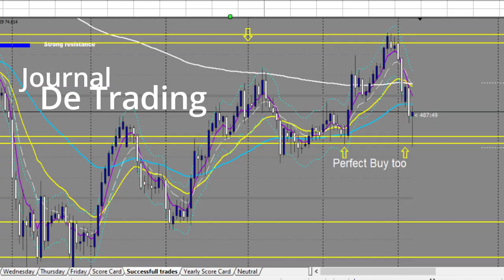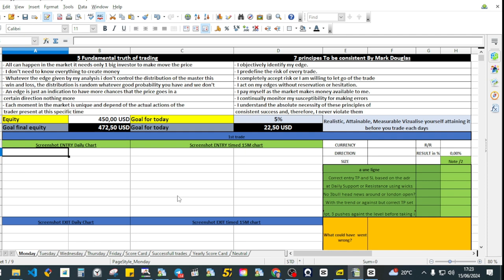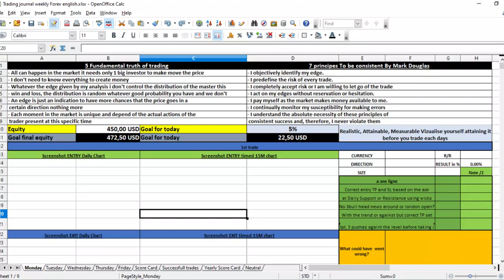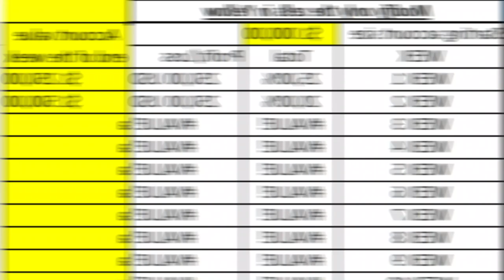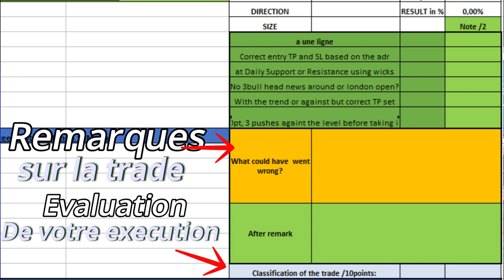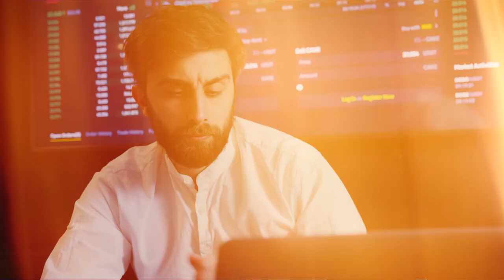Comment apprendre le Forex avec le Journal de Trading de My Frenchy Trader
Débloquez le Succès en Trading : Mon Journal de Trading Secret Révélé !

Description :

Bienvenue de retour, traders ! Dans cette vidéo, je vous présente l'outil ultime qui peut transformer votre parcours de trading – Mon Journal de Trading My Frenchy Trader. Si vous en avez marre de perdre de l'argent et que vous voulez rejoindre les 5% de traders qui sont constamment rentables, cette vidéo est un incontournable.

Pourquoi Journaliser Nos Trades ?

Saviez-vous que 95% des traders échouent dans les trois premiers mois ? Cela est souvent dû à un manque d'éducation et à la considération du trading comme un jeu de hasard. Pour réussir, vous avez besoin des bonnes connaissances et des habitudes des gagnants. Mon journal de trading personnalisé est conçu pour vous aider à apprendre de vos erreurs et à évoluer en tant que trader.

Comment Utiliser Mon Journal de Trading My Frenchy Trader

Dans cette vidéo, je vous montrerai comment utiliser mon journal de trading. Vous apprendrez comment documenter chaque trade avec des captures d'écran des entrées et sorties, remplir les détails du trade comme la paire de devises, la taille, le pourcentage de risque, et le ratio risque/récompense prévu. J'ai également inclus une checklist pour vos règles de stratégie, une section de notes, et un système de notation pour évaluer objectivement votre performance.

Pourquoi Ce Journal Est Différent

La note n'est pas basée sur le profit ou la perte, mais sur votre discipline et votre respect des règles de stratégie. Cette approche m'a personnellement aidé à rester concentré et à améliorer mes performances en trading.

Guide Complet pour Votre Succès

Pour ceux qui sont sérieux à propos de l'amélioration de leur jeu de trading, je vous invite à découvrir mon cours complet de Forex. Ce programme vous guide étape par étape vers l'indépendance financière grâce au trading, en vous aidant à générer des profits dès le départ. Découvrez comment vous pouvez obtenir un financement en 4 mois et gérer des comptes de plus de 100 000 € en 10 mois.

Laissez également un commentaire avec toutes vos questions ou idées pour de futures vidéos – j'adorerais avoir de vos nouvelles !